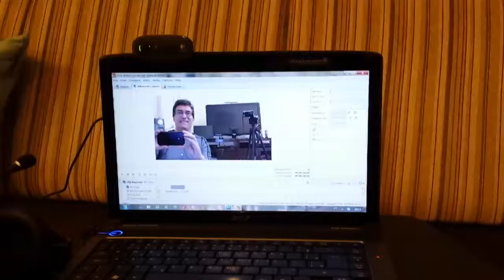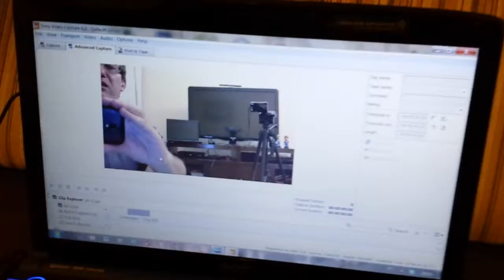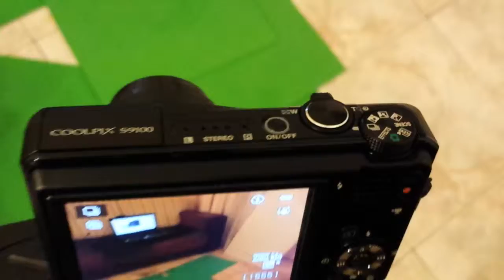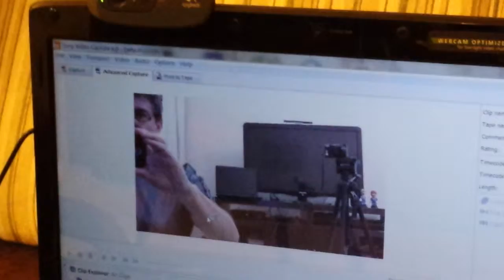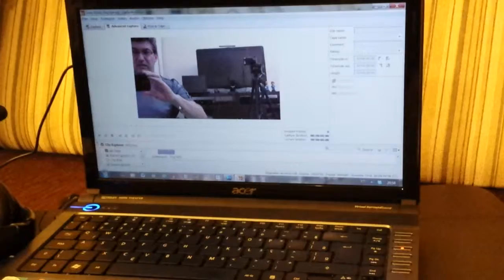03.9.2014 Novidades no Canal:Chroma-key e WebcamHD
Mostrando algumas ideias para o canal no Youtube: montando uma tela para Chroma-key e também a Webcam em HD para transmissões ao vivo.